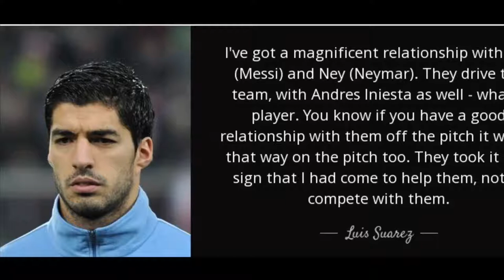Funny quotes by football players & mangers